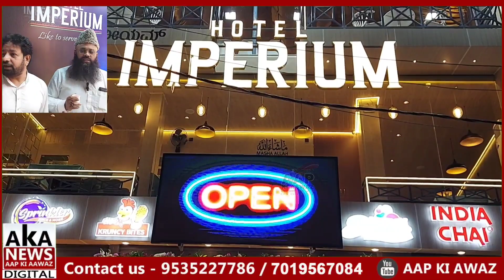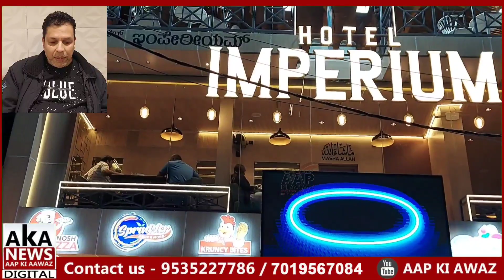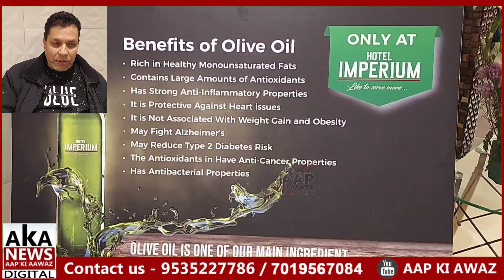Grand Opening Of Hotel IMPERIUM At Frazertown